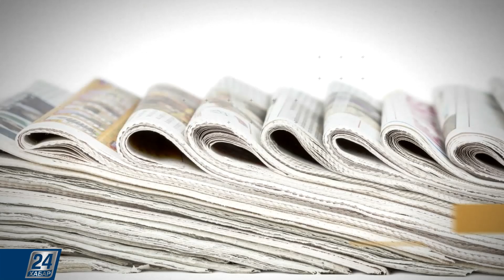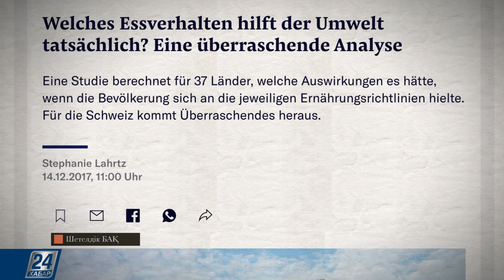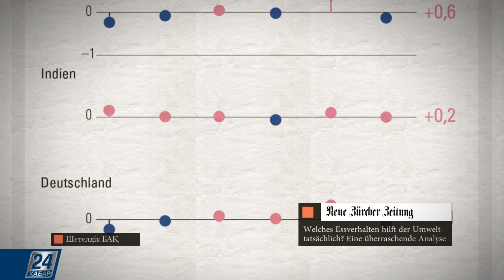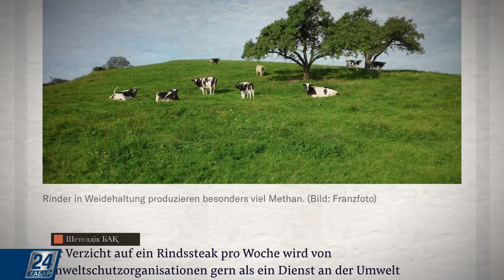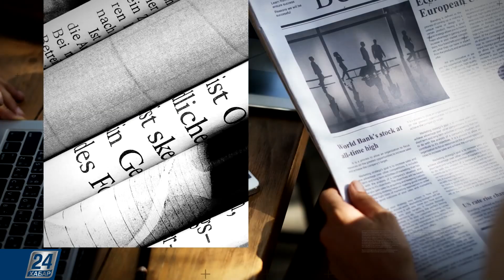Жапония кит аулауды қайта жандандырмақ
Жапония кит аулауды қайта жандандырмақ. Халықаралық кит аулау комиссиясының мүшелігінен шығатынын жария еткен мемлекет, келер жылдан бастап бұл салада коммерциялық өндірісті жолға қояды, деп хабарлайды BBC. Бұл туралы жапон министрлер кабинетінің бас хатшысы Есихидэ Суга мәлімдеді.